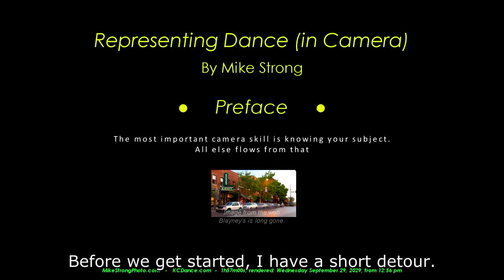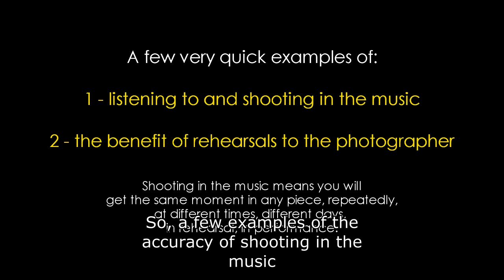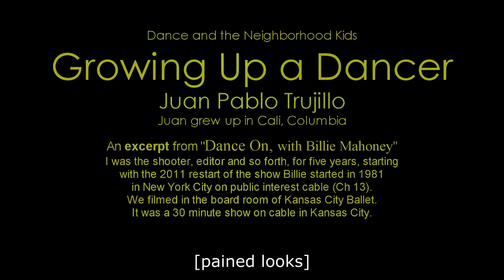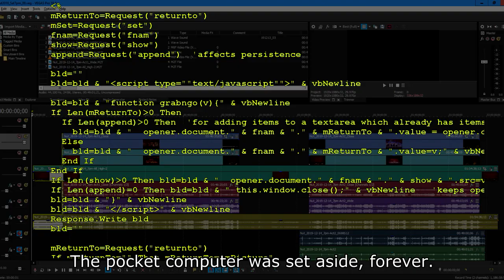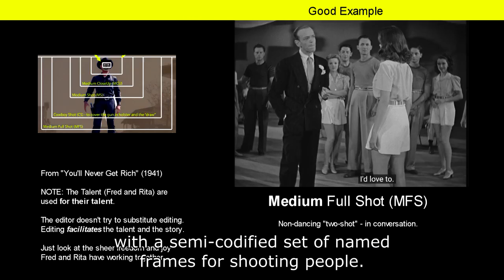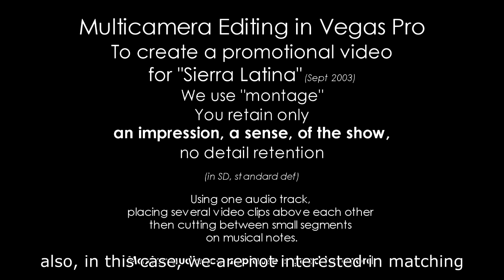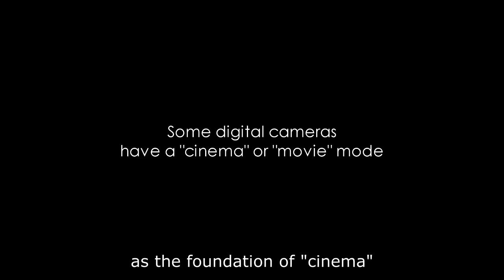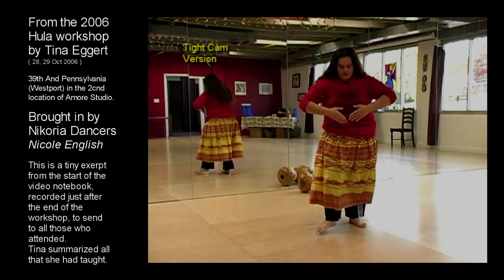Representing Dance - Shooting stills and video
This is where I show how I shoot dance stills and video. I start by rejecting the equipment dependency. Your most important skill as a photographer is your subject knowledge. Even more important in dance.

I also go over, and beat to death, a couple of shooting methods which are persistent, ubiquitous and taught in schools and classes but wrong (because they are not examined).

1 - persistence of vision (disproved by 1911, more than a century ago)
2 - continuous (motor drive) - I make a point of beating this one to death and then doing it again. NEVER use continuous. Use only SINGLE frame drive. This is mindlessly held onto as needed for "motion" and I take that apart and show you will get the best results, only with "single drive."
3 - 24 frames per second is professional, is cinematic and is artistic. - It IS gospel (apparently) but I show this was an artifact of engineering decisions  and a remnant of the old rivalry between film and its low-class cousin, television. 24 fps should be discarded.
4 - Dethrone "multimedia" as a term. It is a non-defined (always changing) term used to puff resumes and job applications but something we all do, we just don't always call it multimedia.
 You will see examples of editing, framing and shooting.

Timecodes and Chapter Labels

00:00:00.00 Start
00:07:43.06 Transitive
00:08:41.07 Confidence, Confidence, Mastery
00:09:35.01 Dance Schools as 1-room schools
00:10:37.21 Representing Dance - Start
00:12:33.00 The Old Guy Story
00:13:57.23 Shooting on the count
00:16:45.29 Examples
00:17:53.27 Class
00:18:42.18 Shoot what you see
00:19:00.07 Over a Photo Shoot
00:19:55.15 Releves on Toe
00:21:08.08 C-Drive Example
00:21:29.07 S-Drive Example
00:22:08.06 Jete Poster
00:22:22.03 Rehearsal Reasons
00:26:56.07 Quick Tips
00:29:46.18 A Dance Lesson
00:30:50.25 Rescue Mission
00:32:21.23 Juan Pablo Trujillo
00:34:53.07 Subject Knowledge
00:36:56.29 Roxanne Poorman Gupta
00:37:37.24 More Examples
00:38:21.04 Getting Over
00:39:24.06 Zoom&Pan vs Brain
00:39:50.13 Panning & Zooming into picture
00:41:34.24 Notation
00:42:27.25 Benesh
00:42:37.13 Laban Opening Stretches
00:43:29.15 Computer Animation
00:44:04.18 Dance Tech Class
00:44:47.10 Handwritten
00:45:30.17 Cut & Paste
00:46:20.29 For Comprehension
00:47:40.26 Workspace
00:50:15.08 Multimedia DeThroned
00:55:24.20 Killing Web Page Bloat
01:00:22.24 Web Page INFORMATION
01:01:38.08 Film and Video
01:02:36.27 funding recording sightline
01:03:32.18 2 on sightline
01:03:46.25 The Sightline Camera
01:05:25.23 Perspective Live and Image
01:06:38.02 Shot Names & Frames
01:08:04.20 Letterbox
01:08:23.07 Rising Lens vs Tilted Lens
01:09:55.05 Sound
01:17:16.08 dance for cam only
01:17:21.17 Matching steps in music
01:17:33.18 Matching Sound Tracks
01:18:42.24 The Composer
01:19:43.16 Joan & Jack - Coat Tree
01:21:06.28 Cutting on the Count
01:21:34.25 Soundz of Africa Short
01:25:11.25 Montage Promo
01:26:09.05 Overland Park Ballroom
01:26:42.23 Suzie and Harrison
01:27:46.12 Carlye and Patrick
01:28:59.28 Hip Hop Honky Tonk
01:31:38.12 Gypsy Mozart - the edit
01:34:09.12 Gypsy Mozart, at hafla & at fringe
01:36:23.00 Ailey Motion Match
01:38:31.03 Sense of Motion
01:39:37.01 The Sacred 24
01:42:05.12 Vitaphone
01:42:34.29 rates in frames
01:44:17.21 Television
01:45:23.13 Between frame rates
01:47:10.11 He shot each movie at two frame rates
01:48:21.27 Location Examples
01:48:42.01 Tap with stills
01:51:53.11 Fast History, Last Notes